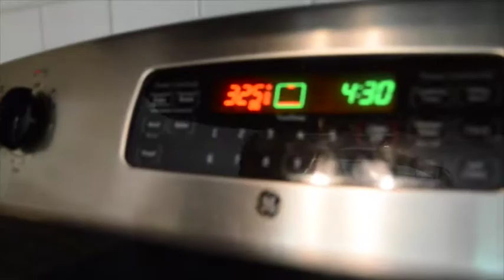John and Viral's Spanish 4 Cooking Show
Baked a Chess pie, its lit fam.